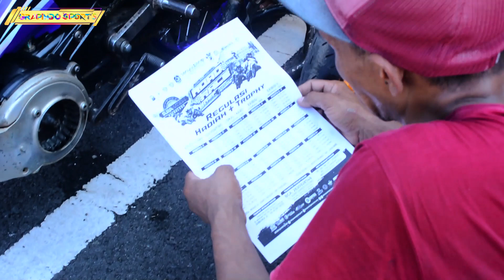Blusukan Paddock Road Race Banyuwangi 2023 - Suasana Meracik Motor Balap Terbaru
💘 Pemerintah Kabupaten Banyuwangi
💘 Polresta Banyuwangi
💘 IMI Banyuwangi ( Ikatan Motor Indonesia )
💘 IMI Jawa Timur ( Ikatan Motor Indonesia )
💘 PPI (Pelindo Properti Indonesia )
💘 Surya Nation Motor Land